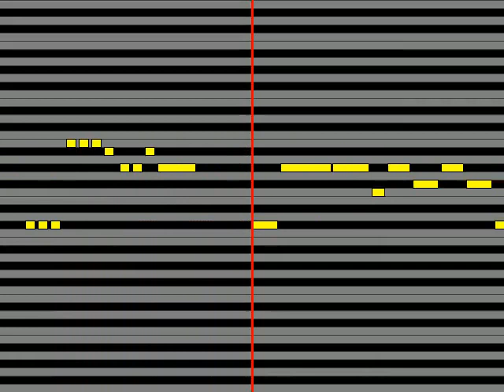【ガイドメロディ】 夢みるアドレセンス 舞いジェネ!